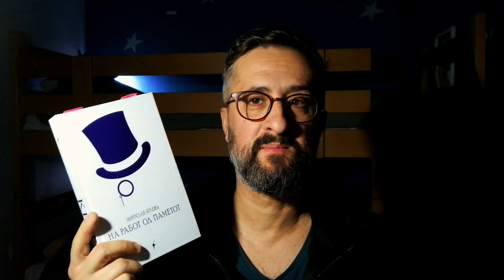МИРОСЛАВ КРЛЕЖА || НА РАБОТ ОД ПАМЕТОТ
Во ова видео зборувам за романот ‘На работ од паметот‘ од Мирослав Крлежа, оригинално издаден во 1938 година, а во 2021 година издаден во превод на македонски од Бегемот и во превод на Иван Шопов.